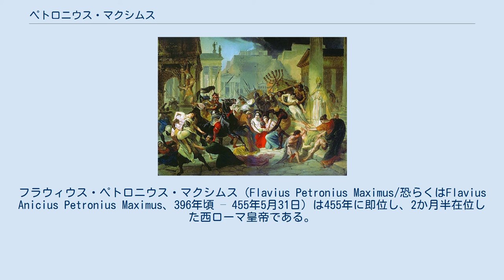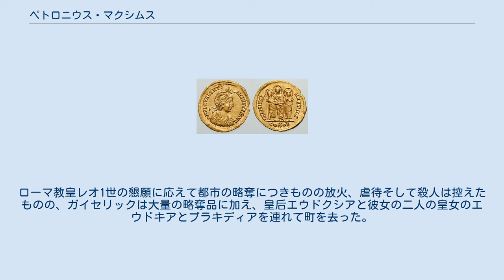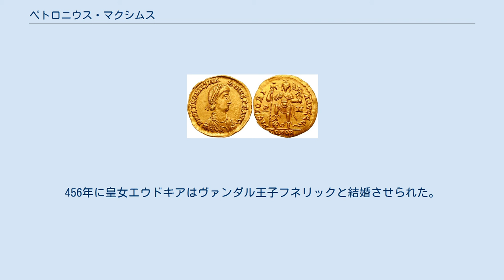ペトロニウス・マクシムス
フラウィウス・ペトロニウス・マクシムス（Flavius Petronius Maximus/恐らくはFlavius Anicius Petronius Maximus、396年頃 – 455年5月31日）は455年に即位し、2か月半在位した西ローマ皇帝である。
裕福な元老院議員であり傑出した貴族であった彼は西ローマ軍のマギステル・ミリトゥム（軍務長官）であったアエティウスそして西ローマ皇帝ウァレンティニアヌス3世の暗殺に関与した。
マクシムス帝はヴァンダル族によるローマ略奪の際に殺害された。
 ペトロニウス・マクシムスは396年頃に生まれており、彼の確かな出自は不明だが、名門アニキア家に属していたと考えられている。
後に皇帝となるオリブリオスとは親戚であり、祖父母は裕福な貴族で371年に執政官を務めたセクストゥス・クラウディウス・ペトロニウス・プロボスとアニシア・ファルトニア・プロヴァ、父はアニキウス・プロビノスであった。
父のアニキウス・プロビノスは364年にイリュリクム属州長官になり、366年にはガリアそして368年から375年にはイタリアの民政総督をおのおの務め、395年に執政官に就任していた。
 マクシムスは若くから官界入りしており、知られている最初の官職は411年頃に就任した法務官であり、415年には帝国官僚の登竜門である護民官付書記官となり、次いで416年から419年の間に帝室財務長官 (英語版) を務めている。
 420年1月/2月から421年8月/9月に彼は首都長官に就任し、聖ペテロ大聖堂の修復を行い、439年以前に彼はもう一度この官職に就いている。
さらに彼は421年から439年の間のいづれかに近衛軍団長官に任命され、この官職かまたは二度目の首都長官の時期の433年に執政官に選ばれた。
 439年8月から441年2月までイタリア民政総督に就任し、その後、443年に二度目の執政官に選ばれた。
445年にパトリキ（貴族）に叙爵され、この年までにラビカナ街道と聖クレメンテ聖堂の間の カエリウスの丘に公共広場を建設した。
この年、彼は西ローマ帝国で最も名誉ある地位にあったが、それも翌年に軍務長官のアエティウスが三度目の執政官に選ばれるまでであった。
 ペトロニウス・マクシムスと有力者のアエティウス将軍との不和が西ローマ帝国に次々と災厄をもたらすことになる。
しかしながら、当初はこの災厄で最も利益を得たのはペトロニウス・マクシムスであり、454年にアエティウスが、次いで翌455年3月16日に皇帝ウァレンティニアヌス3世が暗殺されたことにより、彼が帝位を手に入れることになった。
 ウァレンティニアヌス3世 歴史家アンティオキアのヨハネスの記述によれば、マクシムスはアエティウスを粛清するよう皇帝ウァレンティニアヌス3世を唆し、その結果、皇帝自らの手によってアエティウスが殺害されたという。
 ヨハネスの年代記によれば、ある日、皇帝ウァレンティニアヌス3世とマクシムスが賭博を行いマクシムスが負け、手持ちの金がなかった彼は指輪を担保として取られた。
ウァレンティニアヌス3世はかねてからマクシムスの美人で貞淑な妻ルキニアに懸想しており、この指輪を使ってルキニアを宮廷に呼び出した。
夫の呼び出しを受けたと信じて疑わなかったルキニアだが、そこはウァレンティニアヌス3世の寝室だった。
皇帝の誘惑を頑なに拒んだ彼女だが、皇帝は彼女の衣を脱がせて犯してしまった。
夫が皇帝に自分を売ったと信じた彼女は帰宅すると彼の裏切りを激しく非難した。
マクシムスは復讐を誓うと同時に人々から憎まれていた、この卑しむべき仇に取って代わる野心を抱いた。
 アンティオキアのヨハネスの年代記によれば、マクシムスはマギステル・ミリトゥム（軍務長官）のアエティウス将軍が生きている限り復讐は実現できないと考え、彼を除くことにした。
そのため、彼はウァレンティニアヌス3世の宦官である侍従長 (英語版) のヘラクレイオスと共謀した。
皇帝への影響力を強めることを望んでいたヘラクレイオスはアエティウスと長い間対立していた。
二人はウァレンティニアヌス3世に対し、アエティウスが彼を暗殺して自らが皇帝になろうとしていると吹き込み、彼を抹殺するよう説得した。
454年9月21日、ウァレンティニアヌス3世はアエティウスとの会合の席において、ヘラクレイオスの助けを受けてアエティウスを自らの手で刺殺した。
 リキニア・エウドクシア ウァレンティニアヌス3...